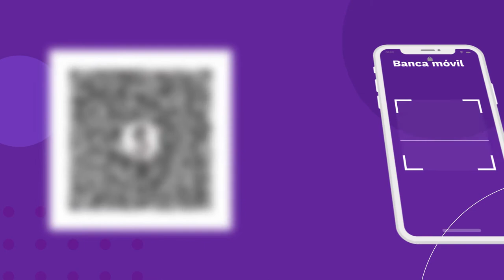Spot Sumate op music alta